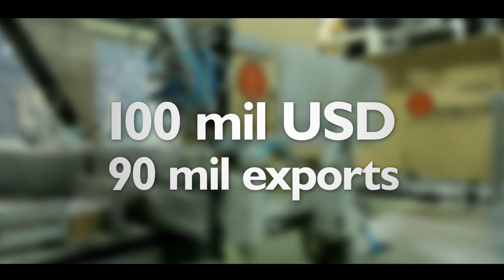Atlas Tapes Teaser